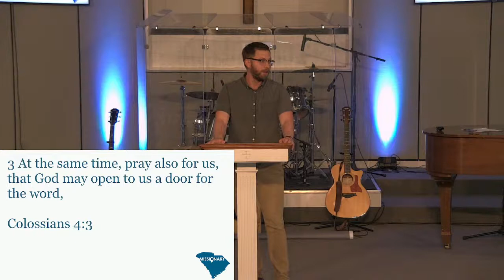I am a Missionary: Foundation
Mill City Church of Cayce